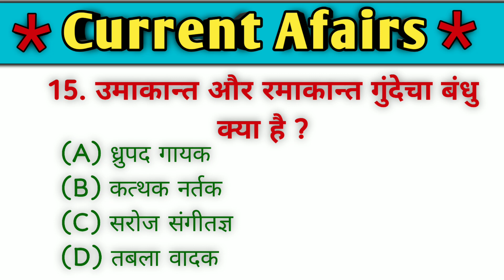Gk Questions And Answers || Gk Quiz || Gk ke sawal || General Knowledge || Gk Questions In Hindi॥💯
👉   . GK
2. General Knowledge
3. Important GK Questions and answer for
4. Competitive Exams
5. Quiz Test
 6. br gk study
 7. Important gk
8. Quiz test
 9. competitive quiz
10. competitive general knowledge
 11. GK in Hindi
12. general knowledge quiz
13. quiz questions
14. general knowledge questions
15. gk quiz
16. general knowledge questions with answers
17. gk question in hindi
18. GK Question Answer
19. India GK
20. hindi gk
21. samanya gyan
22. gk questions
 23. india gk in hindi
24. 2023 gk questions and answers
 25. lucent gk
 26. lucent gk
27. lucent gk in hindi video
28. lucent GK in hindi
 29. lucent geography in hindi
30. lucent geography
 31. geography gk question
32. geography gk in hindi
33. lucent 1000 question
34. lucent 1000 prashn
35. lucent gk ka nichod
36. lucent gk important question
 37. lucent gk important question in hindi
38. lucent gk important topics
39. lucent ka nichod science
 40. lucent for ssc cgl
41. lucent for ssc
 42. lucent for railway
43. geography gk
44. lucent mcq
45. lucent mcq in hindi
46. lucent book gk
47. gk
48. gk questions and answers
49. gk question
50. general knowledge
 51. br gk study
52. gk questions
53. g k
54. general knowledge question
55. g k questions and answers
56. gk ke question
 57. question
 58. general knowledge questions and answers
59. samanya gyan
60. g.k questions in hindi
61. gk question answer
63. gk ke sawal
 64. knowledge
65. question answer
66. general knowledge questions
 67. gk knowledge
68. जनरल नॉलेज
69. जीके
70. gk quiz
71. g.k
72. gk ka question
73. ips question and answer
74. gk
75. gk question
76. gk afroz
77. gk questions
78. gktoday
79.gk tricks
 80. gk study adda 81
. gk video
 82. gk live
83. gk by kumar Gaurav sir
84. gk by khan sir
85. gk today current affairs
86. question
87. सामान्य ज्ञान
88. general knowledge ke question
89. gk knowledge
90. gk dijiye
91. general class
92. general knowledge ki video in hindi 93. general knowledge gk
94. general knowledge questions and answers
95. General knowledge video
96. General knowledge 2024
97. general knowledge for kids 98. general knowledge quiz
99. general knowledge ke question